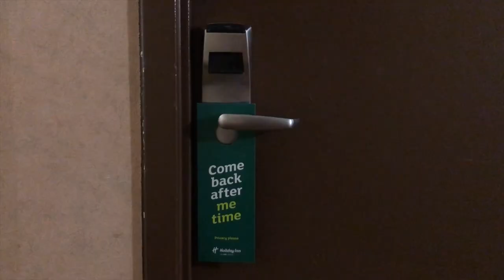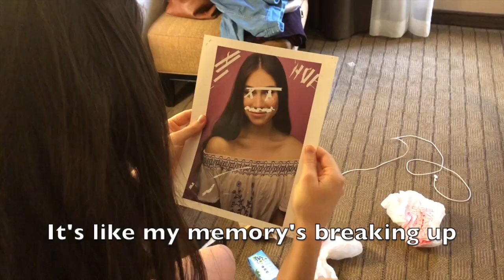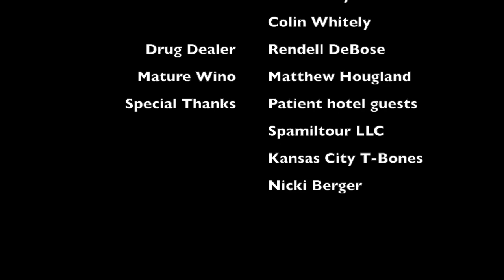"Good Morning Hangover" - Hairspray Parody (BFA Problems)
BFA Problems is BACK and better than ever!!!
Imagine a regular Saturday night. After copious bar-hopping, you somehow get back to your room and quickly fall asleep. This is what happens when you wake up. Whether you indulge once in a while or once every weekend, we all know how it feels to be hungover. Enjoy this little homage to college's greatest vice!

As an artist-in-training, you're bound to experience some BFAProblems. Some of us manage our stress through sleeping, a balanced diet, and exercise. Some of us procrastinate by writing comedy sketches and attempting to get academic credit for them. This is my rage. This is my love. These are my BFA Problems.